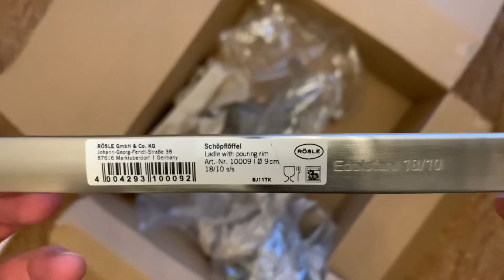Rosle Hook 9 cm Stainless Steel Ladle with Pouring Rim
Product details:
 Material: stainless steel 18/10
 Length: 32 cm
 Width: 9.5 cm
 Height: 8 cm
 Handle length: 28.1 cm
 Handle diameter: 3 mm
 Functional part diameter: 9 cm
 Capacity: 0.16 l